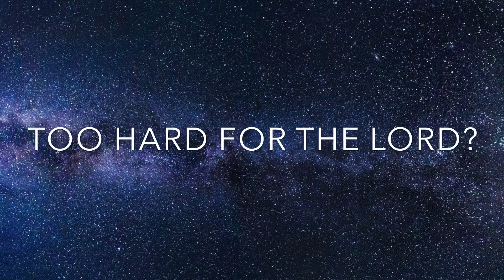Still Moving - William McDowell (Lyrics)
Still Moving - William McDowell